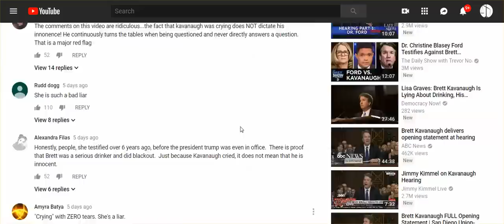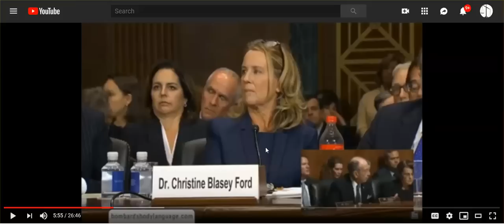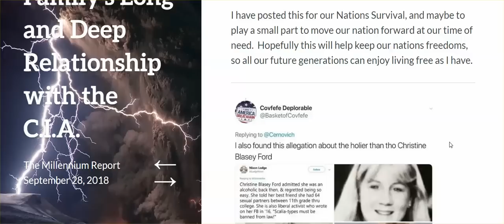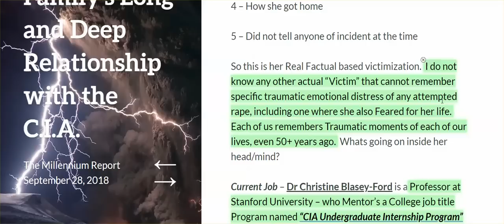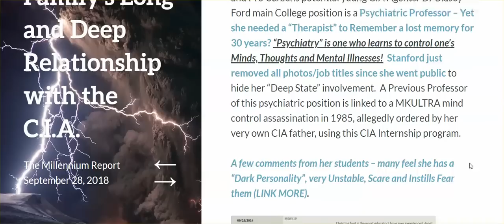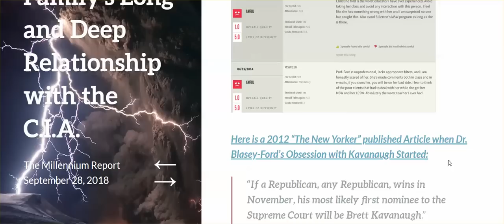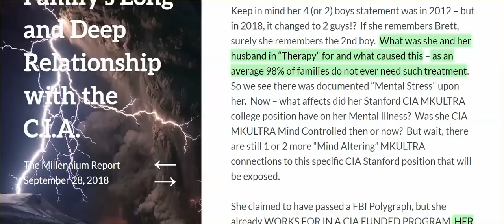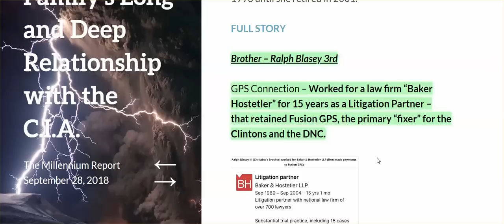My take On Christine Blasey Ford, & Very Important Info On Ford & Kavanaugh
Kavanaugh, no doubt, was picked, during the Bush Jr.years, to sit on the SC. trump, making the appointment, was just doing what he was told to do.